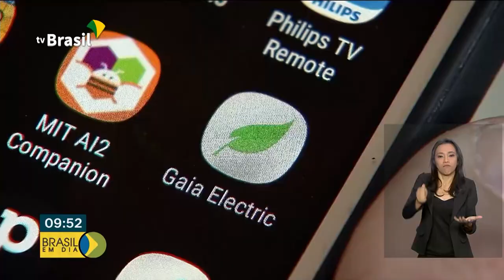Governo federal lança novas medidas para o Rota 2030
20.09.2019 - O programa pretende modernizar o setor automobilístico, incentivando o uso da tecnologia e inovação na fabricação de automóveis produzidos no Brasil nos próximos 15 anos.